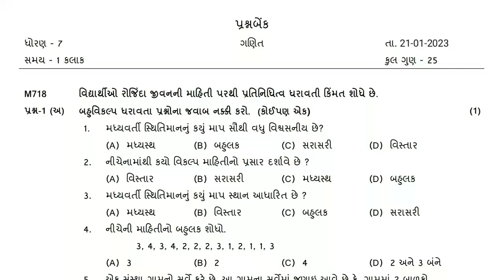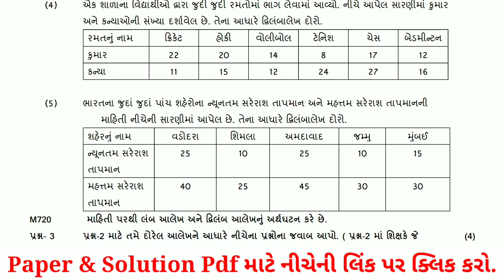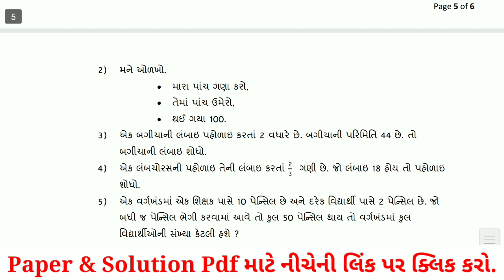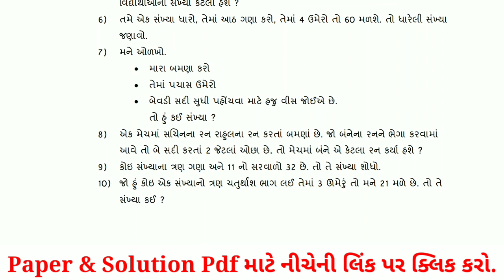Std 7 Ganit Ekam Kasoti Solution 2023 | Dhoran 7 ganit ekam kasoti paper solution january 2023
std 7 ganit prashan bank solution 21 jan 2023
dhoran 7 ganit prashan bank solution 21 jan 2023
Ekam Kasoti std 7 math's solution 21 January 2023
dhoran 7 vignan First Exam paper download 2022
dhoran 7 maths ekam kasoti paper solution January 2023
dhoran 7 vignan ekam kasoti paper solution January 2023
dhoran 7 samaj ekam kasoti paper solution January 2023
dhoran 7 vignan ane technology ekam kasoti paper solution January 2023
standard 7 mathematics ekam kasoti paper solution january 2023
pratham satrant parixa january 2023
dhoran 7 vignan pratham nidan kasoti real paper
Dhoran 7 science Pratham Nidan Kasoti Real Paper
Pratham satrant Pariksha january 2023
std 7 angreji ekam kasoti paper solution january 2023
std 7 samajik vignan ekam kasoti paper solution january 2023
std 7 vignan ekam kasoti paper solution january 2023